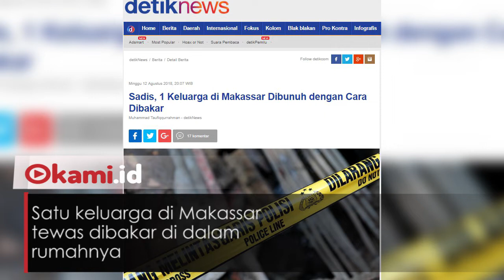Satu Keluarga di Makassar Dibunuh dengan Cara Dibakar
Satu keluarga di Makassar tewas dibakar di dalam rumahnya.

Pelaku yang tertangkap mengaku diperintahkan bandar narkoba dari dalam lapas.

Seorang anggota keluarga yang menjadi korban memiliki utang piutang kepada bandar.